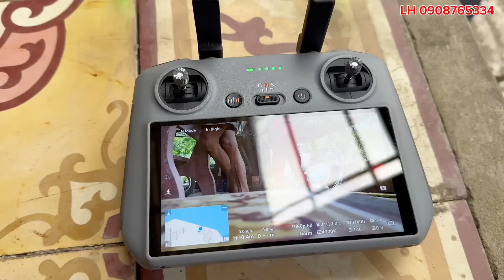Điệp Quay aE Đua Vỏ Lãi GẶP SỰ CỐ Rơi Flycam.Shooting aE Racing Shell Gains TROUBLE Falling Flycam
Vũ Điệp Bán Trúm Lươn. Bán Mở Trăn
Bán Mật Ong. Bán Rượu Phấn Hoa
Cả Nhà LH 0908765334. Giúp Điệp.
Đây Là Video 2 Ngày Trước Điệp Có Quay
Anh Em Đua Vỏ Lãi Ở Huyện Phong Điền Cần Thơ
Trong Lúc Điệp Bay Flycam Bặt Chế Độ Nhanh
Nên Không Còn Cảm Ứng Thì Dạ Chạm Vào Cây
Rơi Flycam Cũng Hên Điệp Tìm Kiếm Được
Đây Là Video Giải Trí Đua Vỏ Lãi Huyện Phong Điền Thành Phố Cần Thơ
Cấp Giấy Phép Anh Em Tham Gia Giải Trí.
Vũ Điệp Mến Gởi Lời Chúc Đến Cô Dì Chú Bác
Anh Chị Em Gần Xa Buổi Tối Vui Vẻ Hạnh Phúc
This is a video 2 days ago Diep recorded a brother racing in Phong Dien district, Can Tho while Diep was flying, the Flycam turned off the mode so fast that it no longer had touch, even touching a falling tree and the Flycam was also lucky Diep found it. This is the video. Leisure Racing Phong Dien District Issues Licenses for Brothers to Participate in Entertainment. Dear Vu Diep Sending Wishes to Aunts, Uncles, Brothers and Sisters Near and Far, Have a Happy and Happy Evening